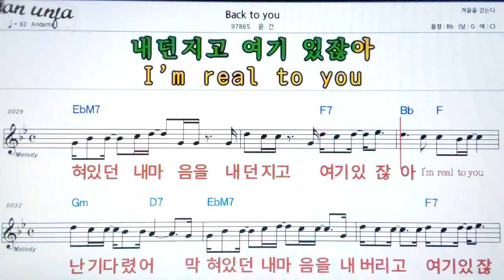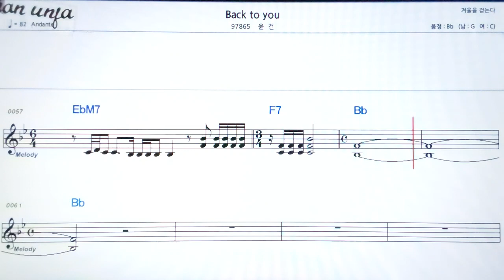Back to you/윤건👍악보, 기타 코드,가사,Karaoke*가라오케 반주